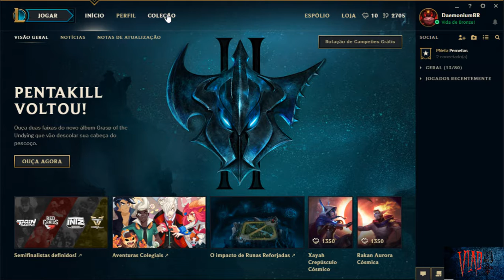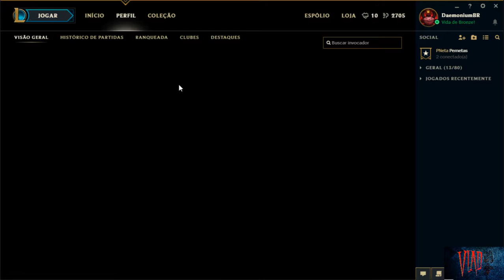LOL ranked do sofrimento aprendendo a não ser bronze - ptbr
Alguns jogos que jogo!!

**Quer jogar sem LAG? Wtfast pode resolver o seu problema.

***Quer jogar Warthunder só vem!!

***Quer jogar World of Tanks só vem!!

***Quer jogar World of War Ships?

***Quer jogar League of Legends só vem!!

***Quer jogar Cloud Pirates só vem!!